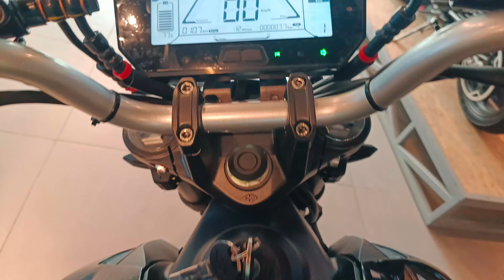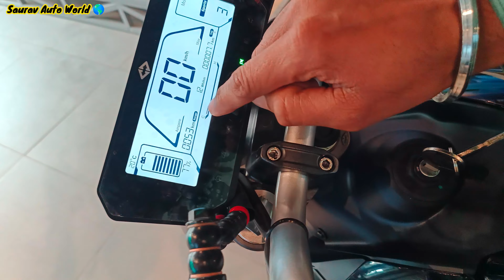क्या इलैक्ट्रिक बाइक हैं यार😱 2024 New Revolt RV400 BRZ Electric Bike ! New Update ! Range ! Price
A.B Rider Revolt Electric Bike Showroom
Add - Noida Sector -63 H Blog Shop - 224